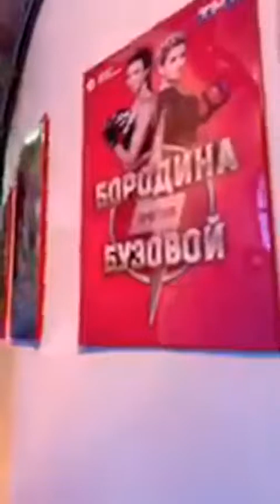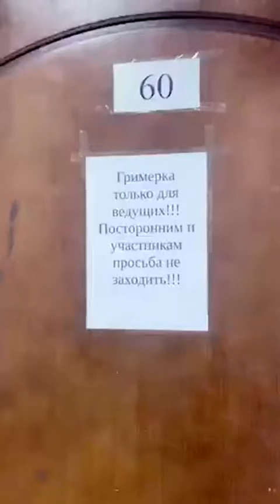Ксения Бородина в прямом эфире 04 06 2019 Еду на работу